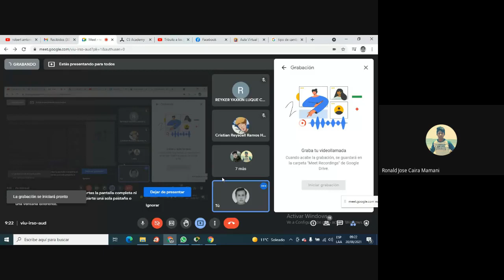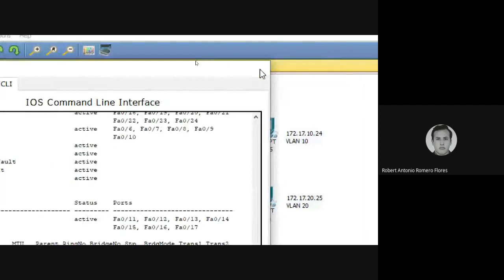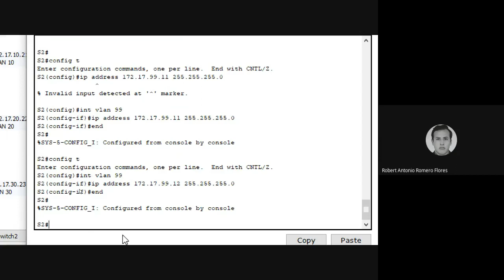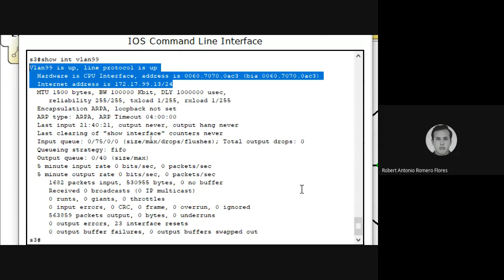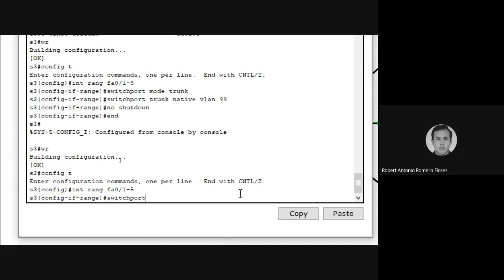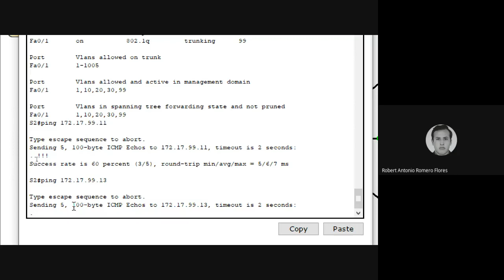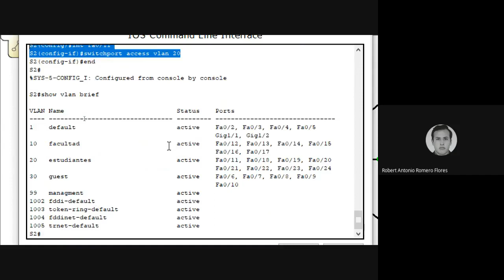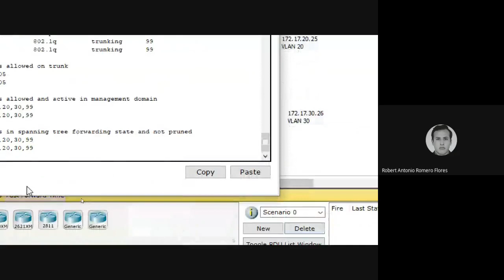Configurar VLAN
Configurar VLAN con Trunk Vlan